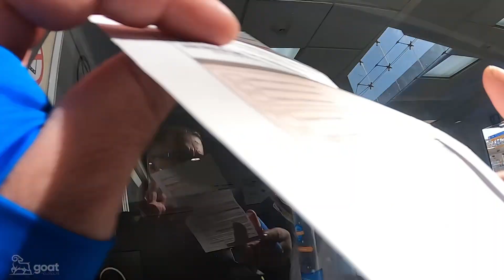How to enter Mexico the easiest way on a motorcycle and where to get your FMM form stamped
In this video, we walk you through the step-by-step process of entering Mexico by land and getting your FMM (Forma Migratoria Múltiple) stamped at the border. We’ll cover everything you need to know to make your entry into Mexico smooth and stress-free, from where to park, how to fill out the FMM form, where to pay the fee, and where to get it officially stamped.

Drone: DJI Mini 3 More Combo
Cameras: GoPro Hero 8 Black
DSLR: Sony Alpha A6400